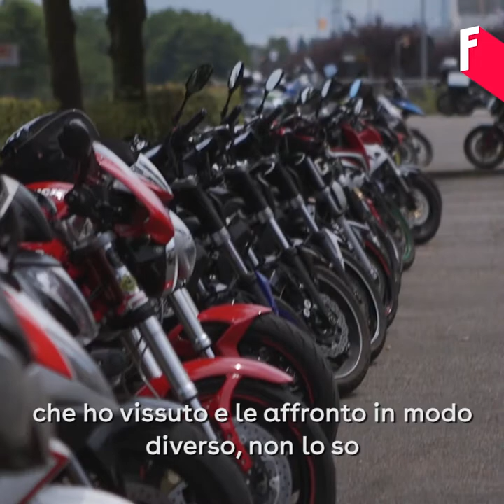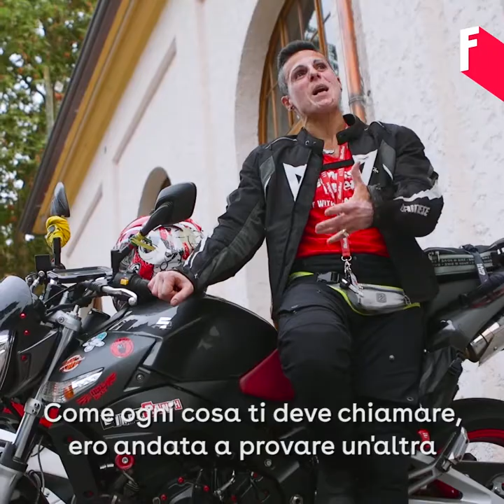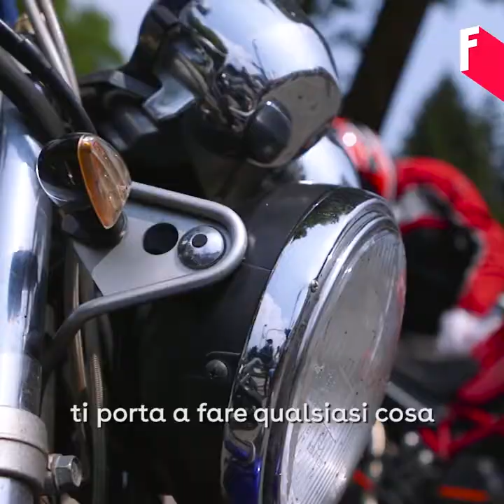Quando le donne si supportano l’un l’altra: la top 3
Abbiamo incontrato le incredibili ragazze del Crossfit, le mitiche Miss Bikers e le ragazze del Jiu Jitsu e gli abbiamo chiesto di raccontarci la loro storia e il loro mondo. Eccole qui